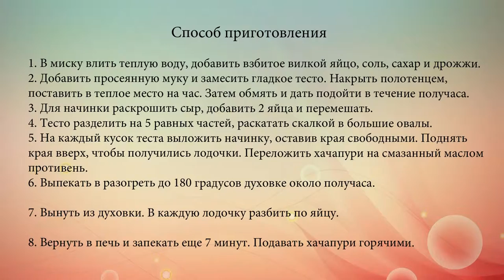Аджарские хачапури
Хачапури по-аджарски представляют собой лодочки из дрожжевого теста с яично-сырной начинкой.